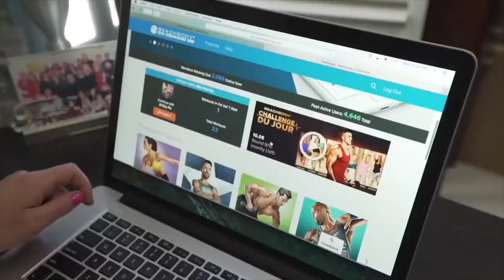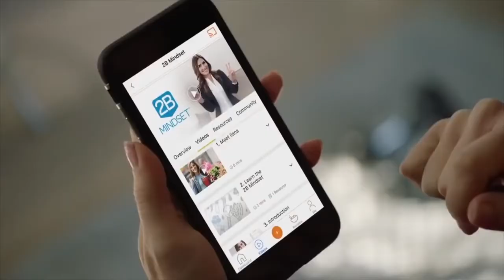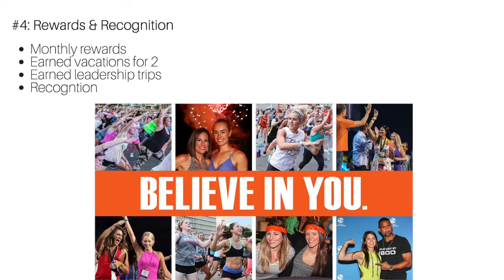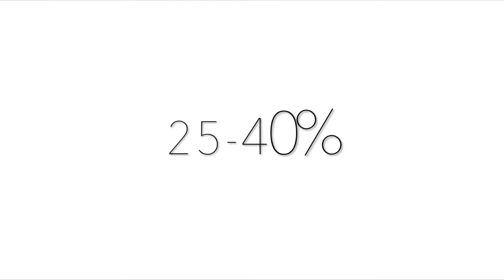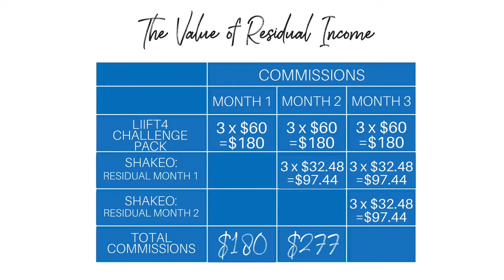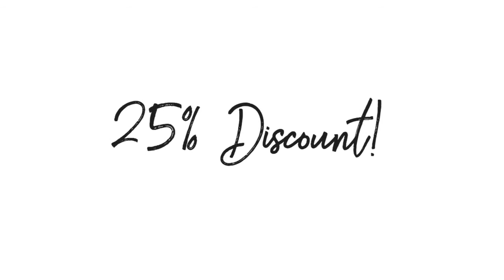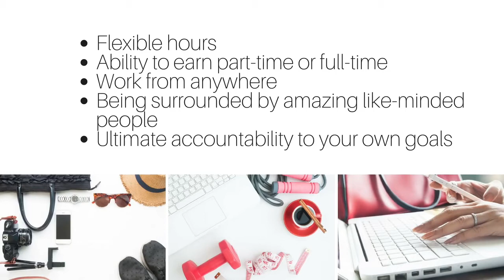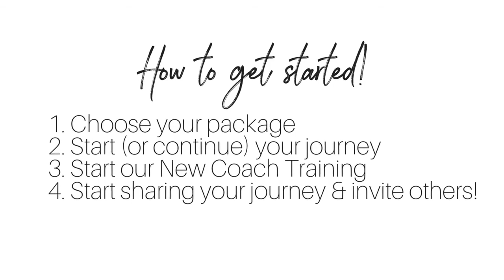Everything you need to know about being a coach with us!